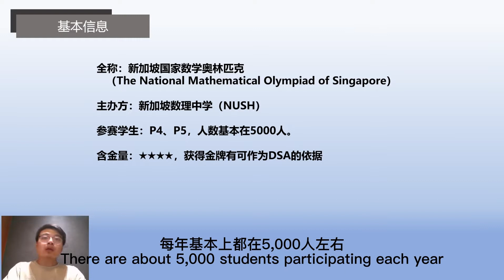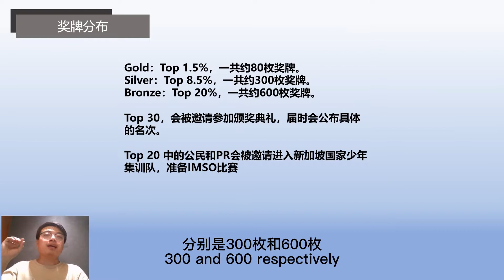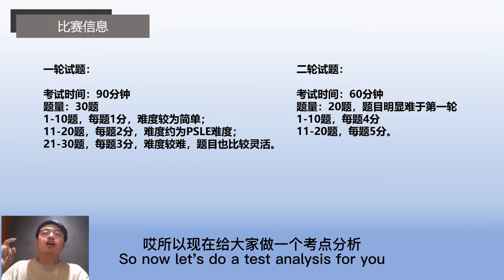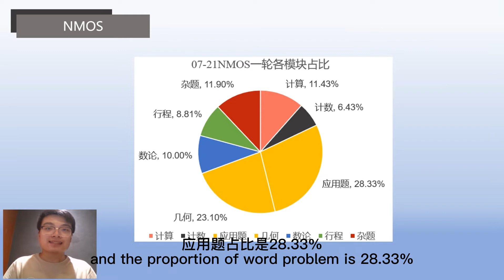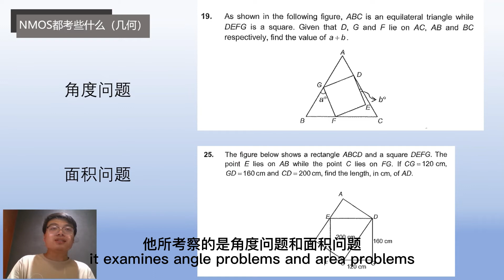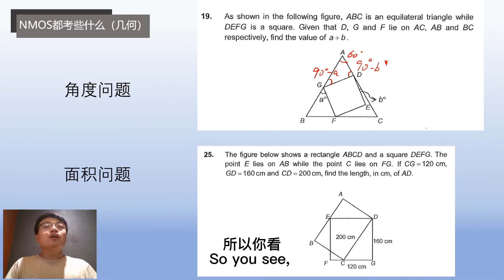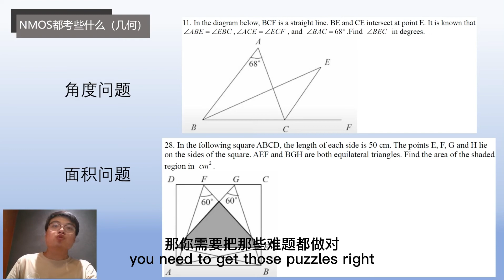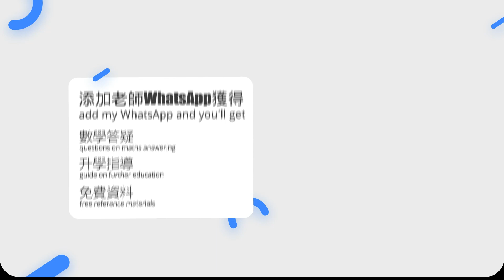NMOS|介绍|如何得奖|考点分析|Introduce|How to get gold|Tests analysis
Answers to practice questions and more information after the video, you can contact WhatsApp For more information, visit our forum: bbs.kangaroo.study我们将每周更新3-4个视频，用来帮助孩子们准备RIPMWC、SMOPS、NMOS等新加坡奥数考试，希望对孩子们能够产生帮助。视频后面的练习题答案和更多资料，可以联系WhatsApp
获取更多资料可以访问我们的论坛：bbs.kangaroo.study